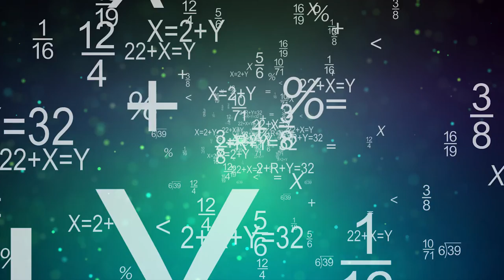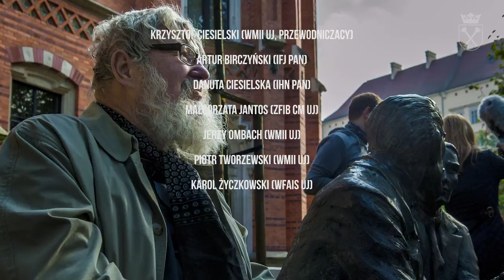Uroczyste odsłonięcie ławki Banacha i Nikodyma - na Plantach w Krakowie cz. II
Wydział Matematyki i Informatyki UJ